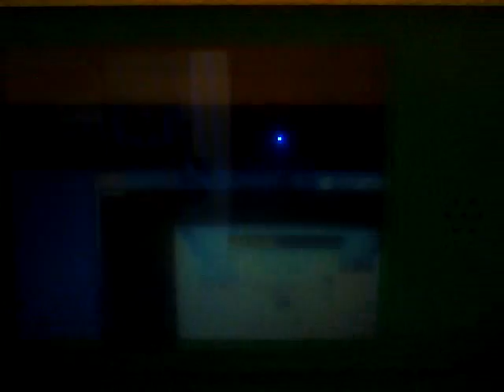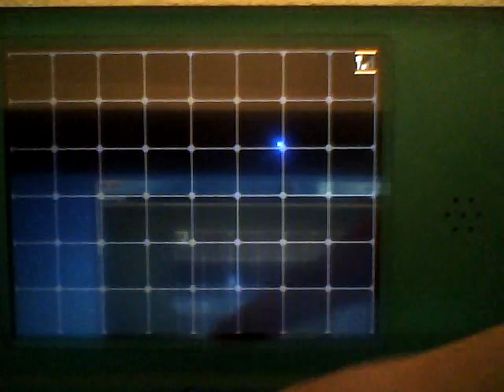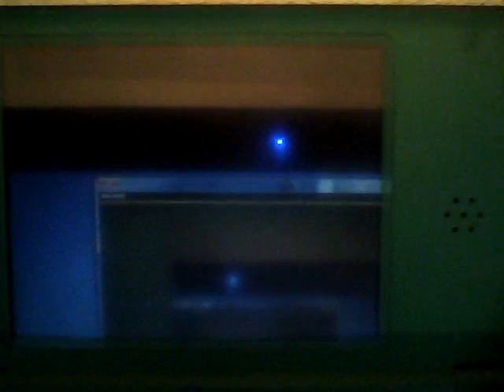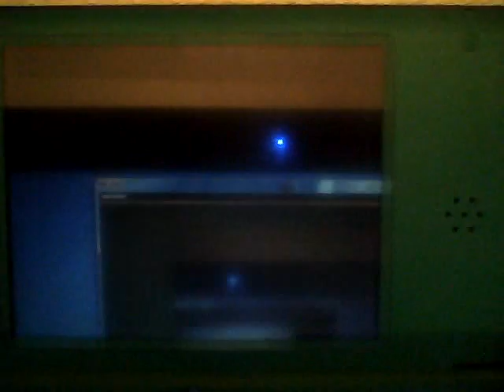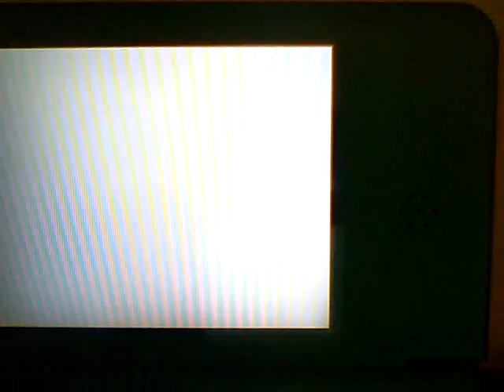Guía de pokemon edicion negra episodio 24 : la ruta y 5t combate contra cheren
24t episodio de la guia de pokemon edicion negra: En este episodio  hacemos la ruta          con entrenador fuertes cuyos niveles son 22 . 23 o 24   y para acabar nos enfrentamos a cheren que cuenta con un equipo reforzados cuyos niveles son 24 y el starter al 26  y al final combatimos con dos preescolares
disfrutadlo
Hasta la proxima entrega !